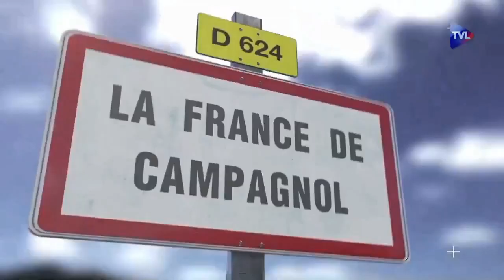Ceux qui consentent à vieillir ensemble convergent vers le sommet du triangle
La vie est une triangulation qui permet non seulement de se rapprocher d'un point qui est le même pour tous, mais de comprendre un peu mieux sa propre position vis à vis de ceux qui convergent vers lui